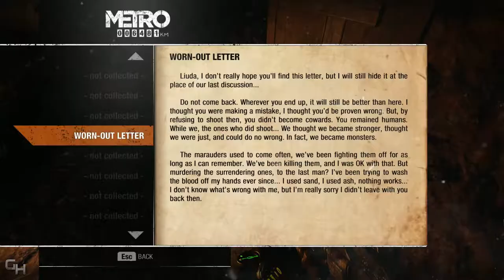Metro Exodus Playthrough Gameplay Part 9 | The Taiga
Metro Exodus Full Game Walktrough. Characters: Artyom, Anna, Colonel Miller, Damir, Duke, Tokarev, Sam, Yermak, Alyosha, Stepan, Idiot. The Metro Exodus Full Gameplay Features The Full Story Campaign, All Missions, Chapters, Bosses and  Cutscenes,

Picking up two years after when Metro: Last Light left off, our protagonist Artyom, his wife Ana and a group of surviving Rangers are ready to escape from the radiation-filled ruins of Moscow. Convinced of life outside of the capital city, Artyom makes frequent, dangerous trips to the surface in search for signs of life.

Metro Exodus is the third entry in studio 4A Games' popular Metro series. Like the previous games, this first-person shooter survival horror game is based on a novel written by Russian author Dmitry Glukhovsky and set in the fictional world described in the first book, Metro 2033.

The setting is a post-apocalyptic wasteland of Moscow after a nuclear war wiped out most of humanity. The only survivors take refuge in the Metro System, a dangerous subway system that's not completely safe from the radiation and mutant creators on the surface.